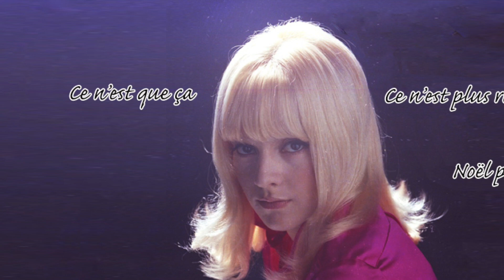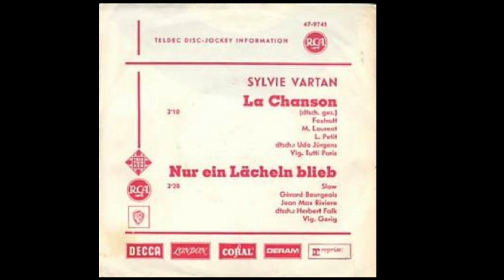Sylvie Vartan - Extraits Album "2'35 de bonheur" Stéréo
L'édition Ultimate de "2'35 de bonheur" comporte 25 titres. Cet album retrace la période 1967 de Sylvie. 4 titres français seulement n'étaient pas disponibles en stéréo et les 2 titres en version Allemande et Flamande de "Ballade pour un sourire" étaient également en mono. Voici donc en extrait les 6 titres dans leur version stéréo.
1 - Noël sans toi
2 - Quand un amour renaît
3 - Un peu de tendresse
4 - Dis moi que tu m'aimes
5 - Nur ein lächein blied (Ballade pour un sourire en Allemand)
6 - Ballade voor een glimlach (Ballade pour un sourire en Flamant)